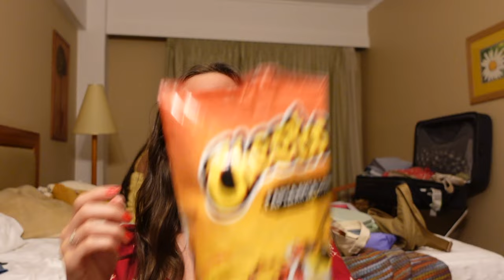TRAVEL with ME| WHAT I EAT IN A DAY IN ATHENS, GREECE food VLOG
hiiii! In this vlog you see me DEVOUR everything in sight! Food in Greece was definitely interesting but still very yummy. I hope you enjoy it!
~be K I N D~

Free Music for Videos 👉 Music by TRVR? - better off alone?

Free Music for Videos 👉 Music by Fiji Blue - The Way That I Am

Free Music for Videos 👉 Music by Public Library Commute - With Somebody

Free Music for Videos 👉 Music by Eli Lev - Dancin' on the Lawn

Free Music for Videos 👉 Music by Public Library Commute - 100 Degrees

Free Music for Videos 👉 Music by Public Library Commute - Mile High

Free Music for Videos 👉 Music by Ally Brooke - Under The Tree